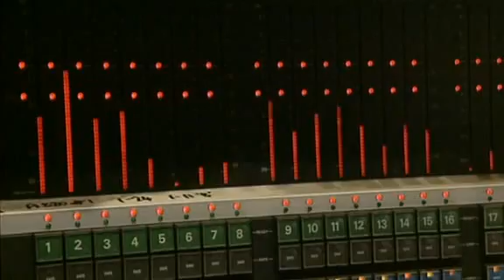John Williams & London Symphony Orchestra Duel of the Fates Star Wars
John Williams
Star Wars
Dual Of Fates
Episode I